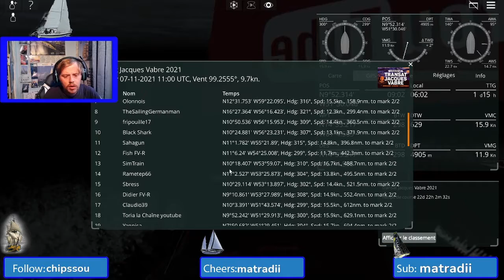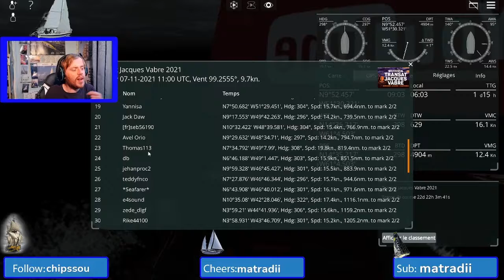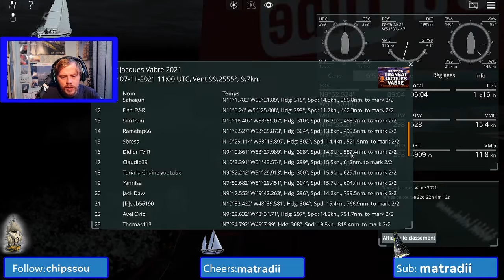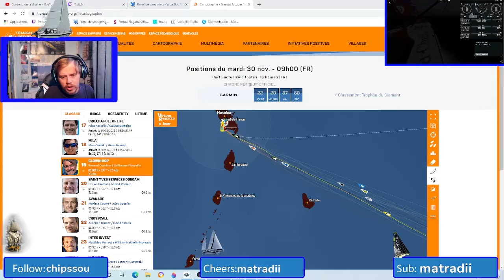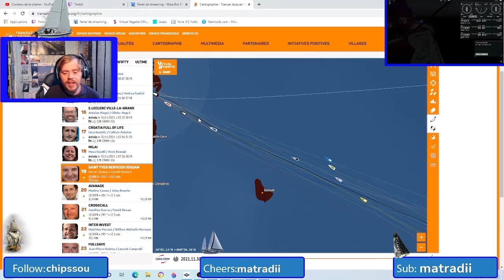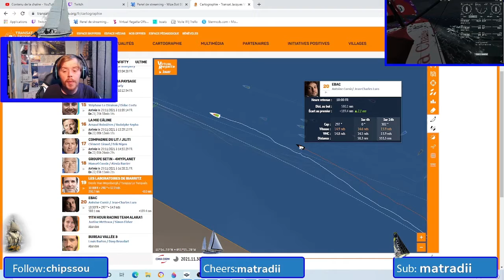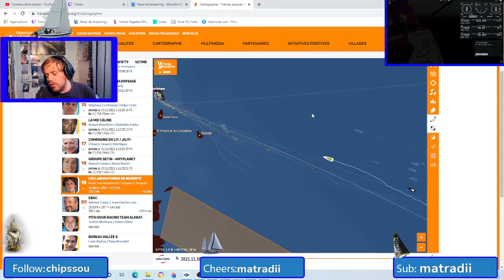Vacation transat Jacques Vabre virtuel sur Sailaway 30 novembre matin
Tout les jour retrouver la redif des vacation de ma transat Jacques Vabre que je fait sur twitch à 10h; 17h et 20h30

twiter: @toria_et